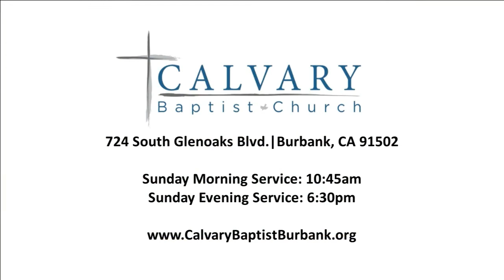2022.07.17 | Daniel 12:5-13